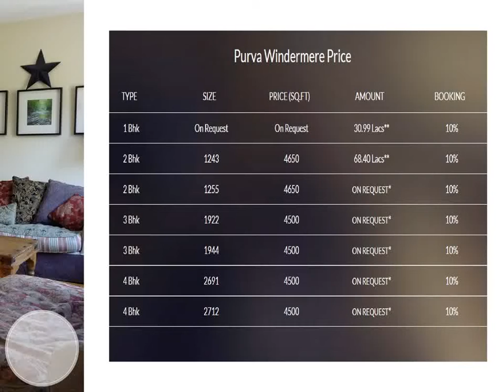Purva Windermere | Puravankara New Projects in Pallikaranai,Chennai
Purva Windermere is a new landmark in Pallikaranai, Chennai built by a leading real estate company, Purvankara. ... Purvankara Windermere offers 1, 2, 3, and 4-BHK apartments across an area of 55 acres. and Amenities.